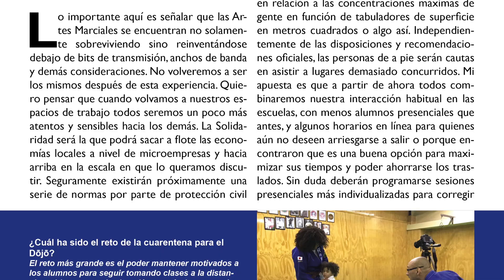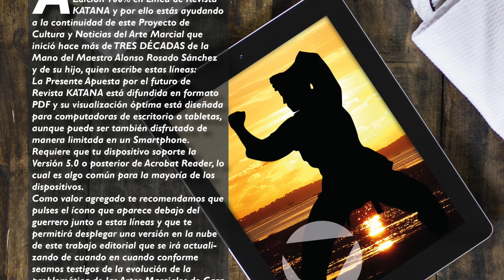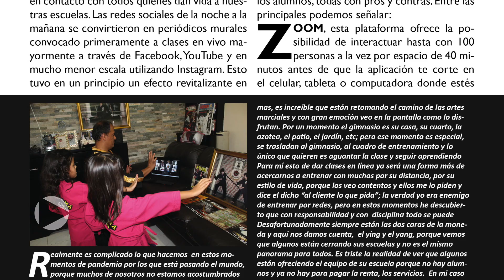REVISTA KATANA ONLINE 1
Sensei Alonso Rosado S. y Alonso Rosado F. Anuncia la Primera Edición de Revista KATANA ON LINE y Hacen un Llamado a Toda la Comunidad de las ARTES MARCIALES DE MÉXICO para que se Unan con Nosotros en este Cambio y nos Ayuden a Continuar con esta Tradición y Seguir Creando Interesantes Contenidos para Todos. Con Más de 30 Años de Historia, Revista KATANA Evoluciona y se encuentra a solo un Click de distancia para que Descargues más de 70 Páginas completamente gratis. Simplemente sigue la siguiente Liga: